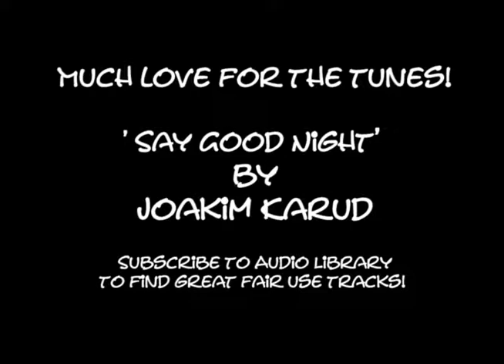Garion Flynn McCauley 2018 Animation Reel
Hey Howdy Hey Folks! I waited a bit to upload this so I could add some new footage I've been working on-Hope you all like it!

Clips are from my commissioned work.

Capitol of Nowhere - Film by John Ward

Oasis - iNFINEN Music and Visual Collaboration

Its always Bestest to Avoid Asbestos - Made for Penn Medicine

Wizard of Oz Guidelines - Made for Penn Medicine